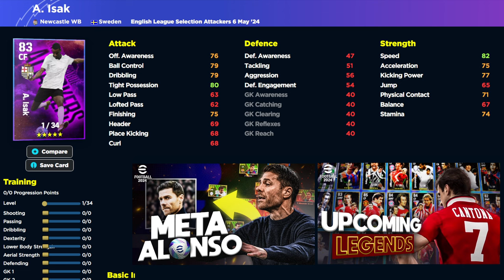WHAT'S COMING MONDAY | BOOSTER OWEN & LAW?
What's coming monday in efootball 2024. A new english league attackers agent with new booster legends LAW, OWEN, OKAZAKI & ROSICKY could join.